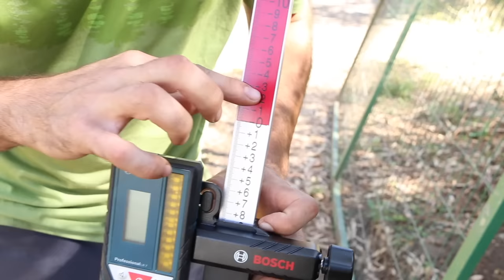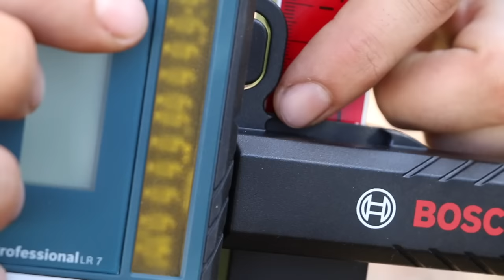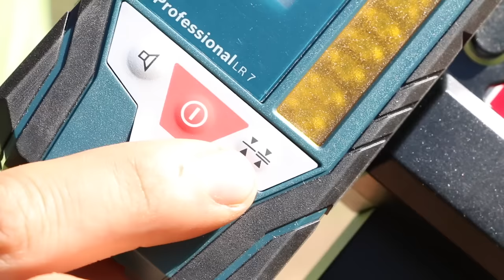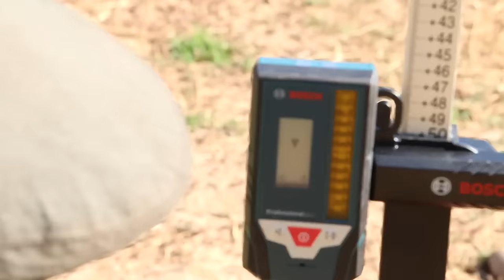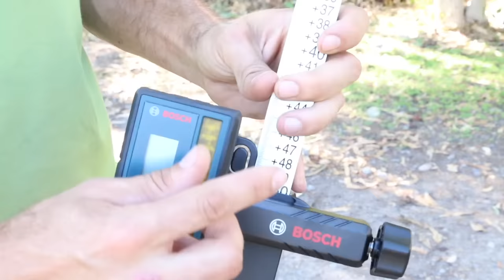Cómo Usar Un Nivel Láser Con Receptor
Herramientas usadas:
Gll 3-80CG
Nivelox
Receptor LR7
Regla GrR240

Ahí podrán inscribirse en el Curso de Carpintería